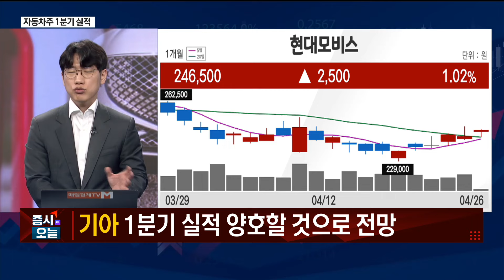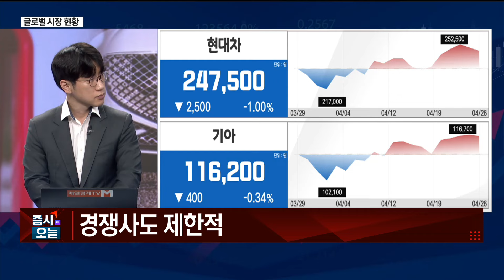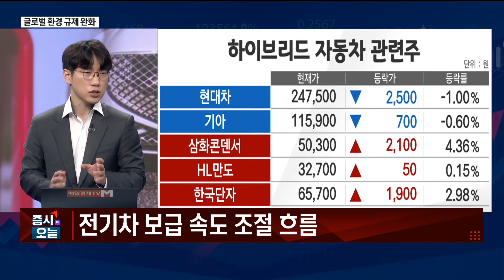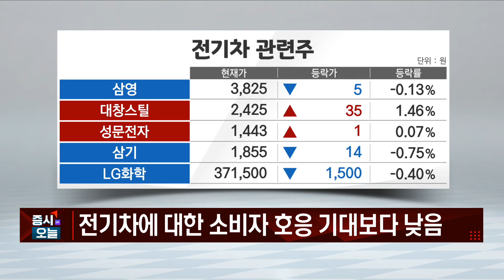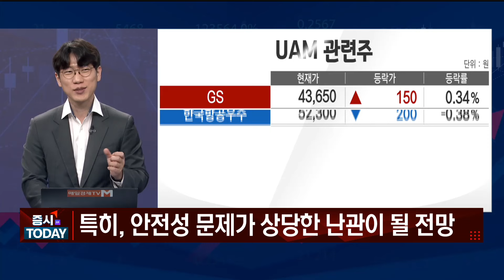[애널리스트에게 듣는다] 자동차주 1분기 실적…투자전략은? (이재일 애널리스트) / 애널리스트에게 듣는다 / 매일경제TV